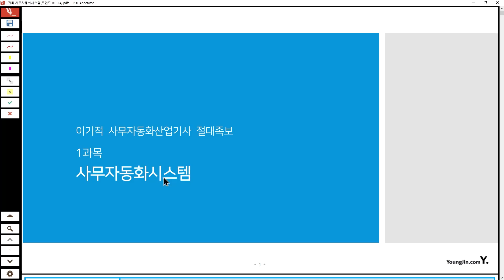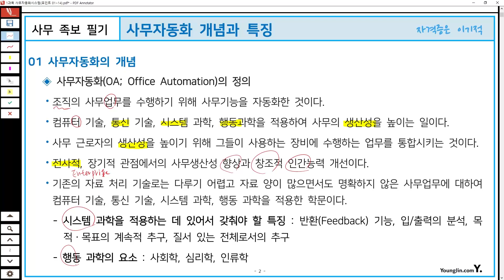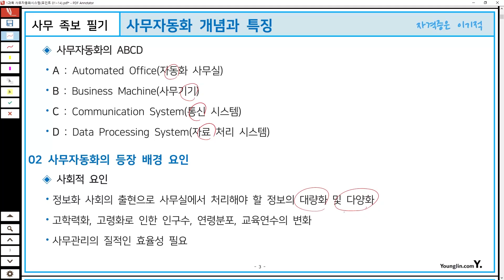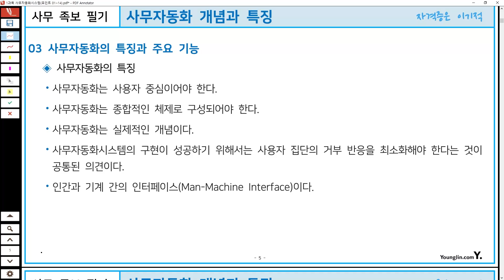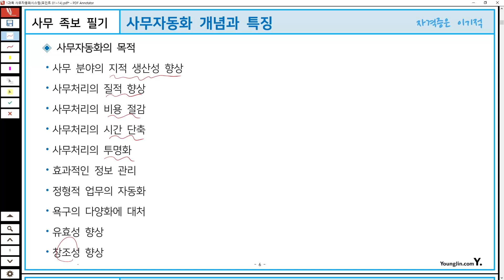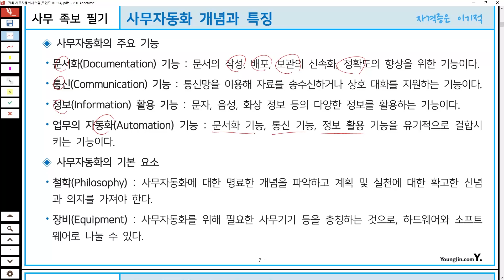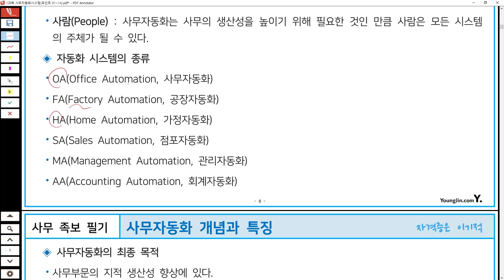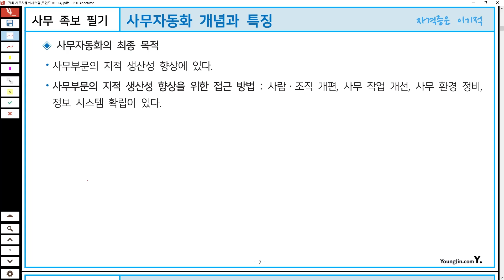[2025 사무자동화 필기 절대족보] POINT 01 사무자동화 개념과 특징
이 동영상은 [2025 이기적 사무자동화 필기 절대족보/올인원] 도서 내용을 바탕으로 제작되었습니다.

- 2025 사무자동화산업기사 필기 절대족보/올인원